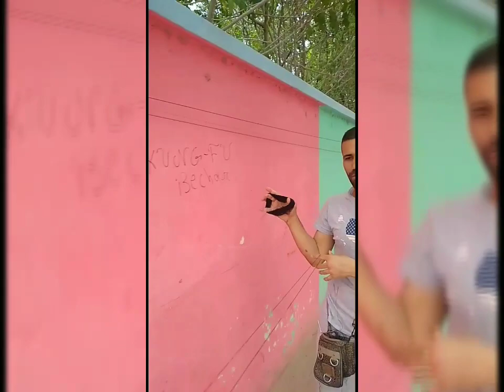انا جيتكم بواحد طريقه زوينه باش تبرمو وطلقو الحرير طريق زوين نتمنى تسعدكوم